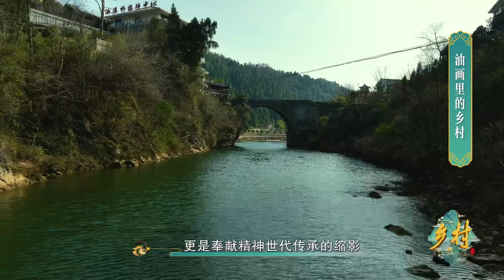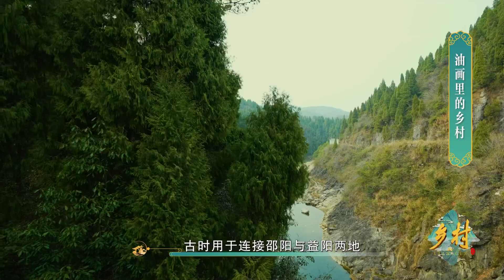【乡村】探寻茶马古道的印记，感受水清如油的村庄